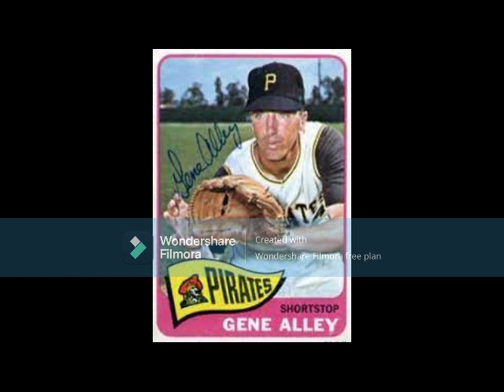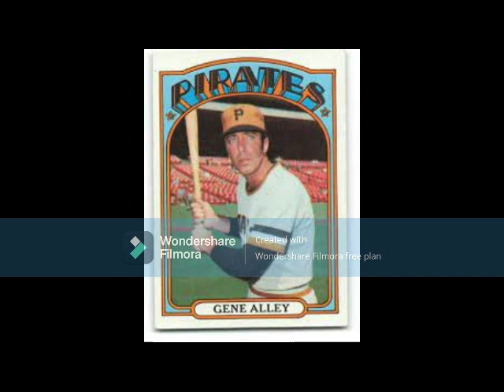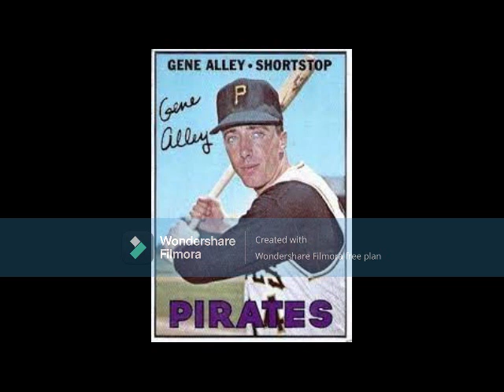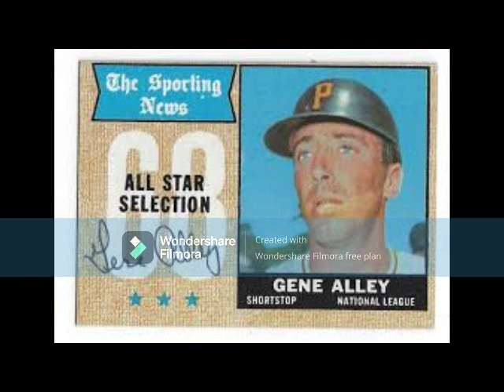The Legend of Gene Alley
The All-Star shortstop for the Pirates in the 1960s and 1970s was a Gold Glove winner for the Bucs and played a huge role in their 1971 World series run